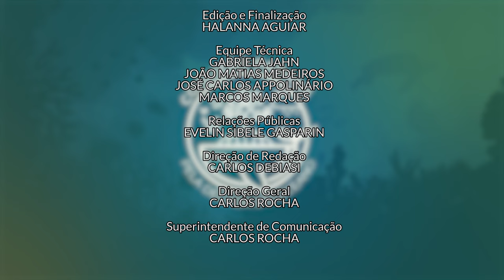Uma década dedicada ao oceano [Coalizão Oceano]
Na estreia do programa Coalizão Paraná pela Década do Oceano discutimos sobre ecossistemas marinhos, perda de habitat e as diferentes iniciativas de conservação do oceano.

Este episódio conta com as participações da Camila Domit, professora da UFPR e responsável pelo Laboratório de Ecologia e Conservação (LEC-UFPR), e da Janaína Bumbeer, doutora em Ecologia e Conservação e gerente de projetos da Fundação Grupo Boticário.